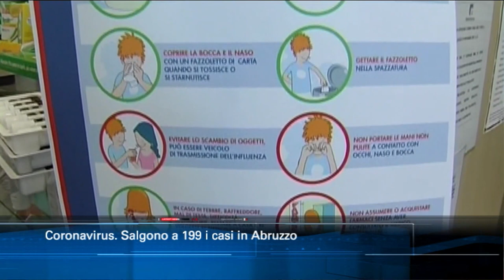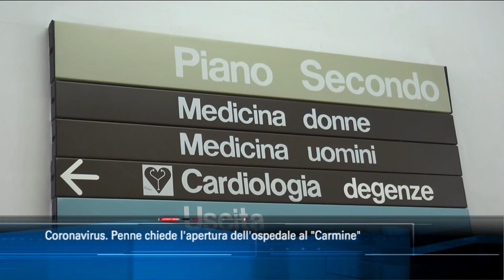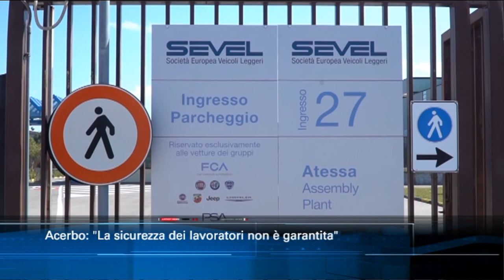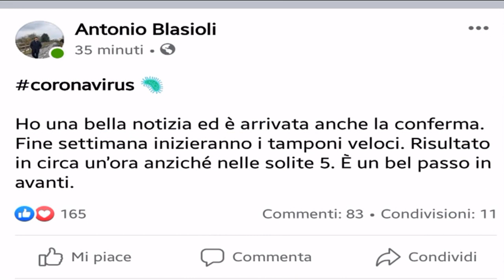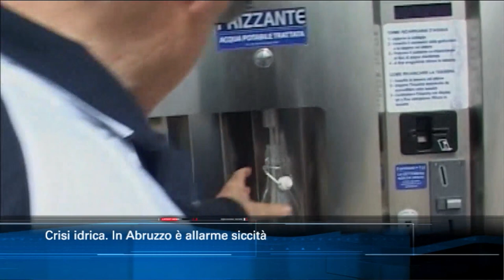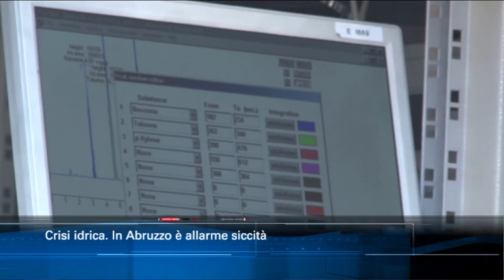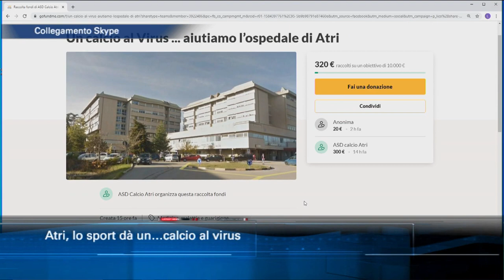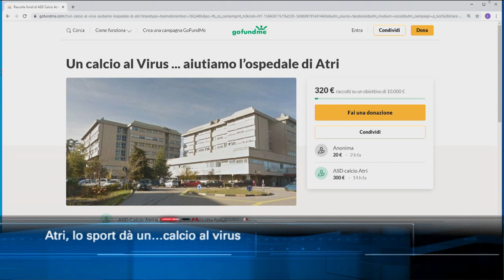TgSei Edizione delle 14 Martedì 17 marzo 2020